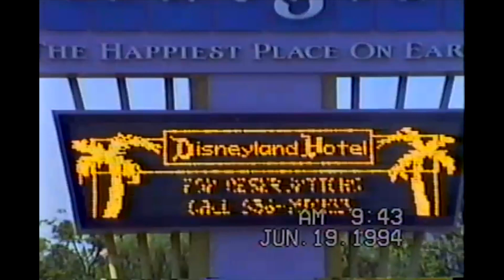Disneyland - June 19th, 1994 (Part 1)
The family (Julio, Martha, Keren, Sadrac and Flor) goes to Disneyland. First, they meet and collect the autographs of Dopey, Snow White, Genie, Aladdin, Jafar, Kit from Tale Spin and Mickey. The family then boards a horse-drawn trolley. Then, the family each gets a turn posing in the passenger seat of an old-timey fire truck. They also get to ride a double-decker bus.